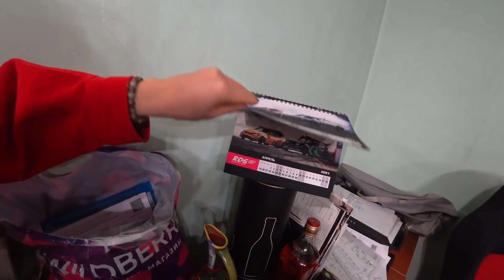ddkaba в Fail Crew, новая Супра Шикова и планы пилотов на сезон РДС GP 2021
Врываемся в Питер, Москву и Сочи в поисках дрифта! Как идёт подготовка к сезону 2021 у A-Motorsport, Никиты Шикова, Царя и других героев RDSGP ⚡

Спасибо за предоставленное видео Степану @zemtsev